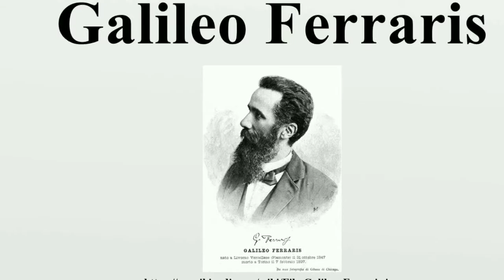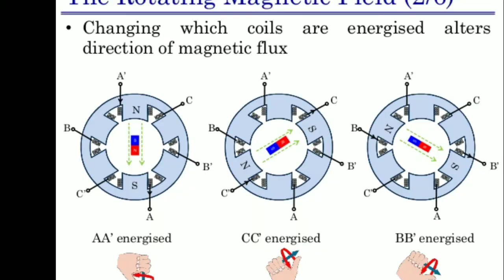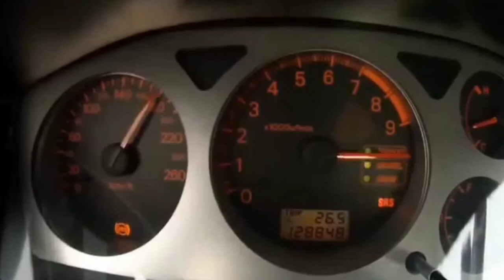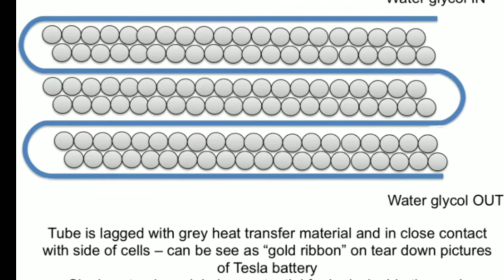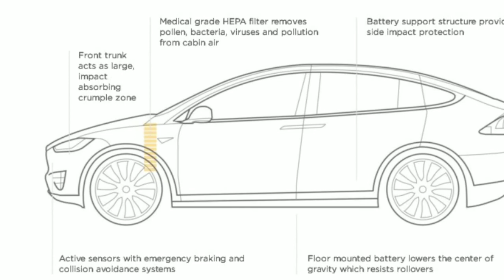Electric car How it works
In hindi

The book I read 'AUTOMOBILE ENGINEERING' by RB Gupta